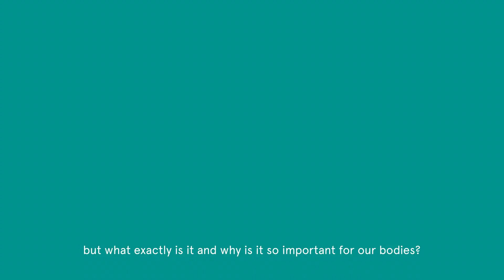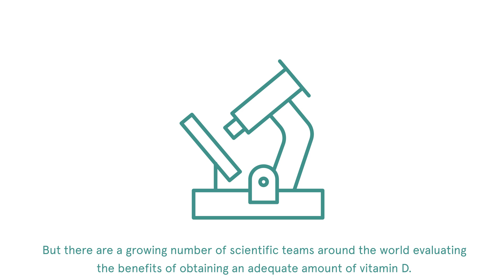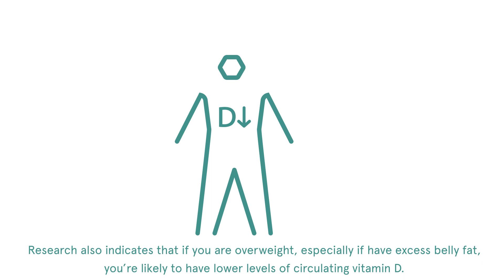Why is Vitamin D so Important?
You’ve probably heard lots about vitamin D in the news and media recently, but what exactly is it and why is it so important for our bodies? Tune in and find out.